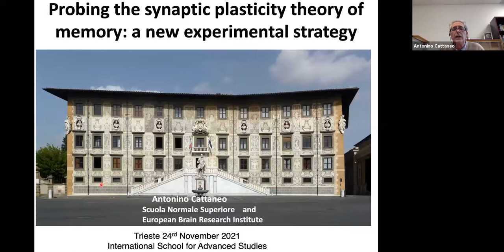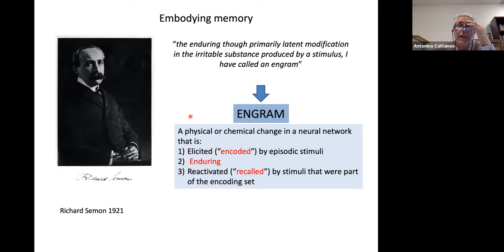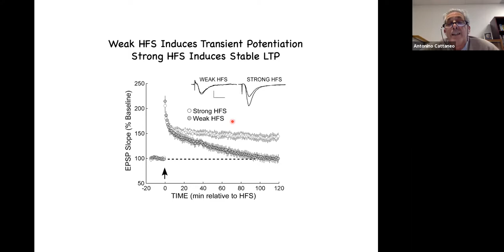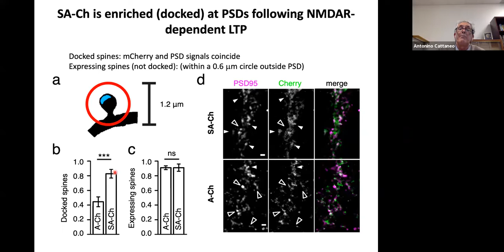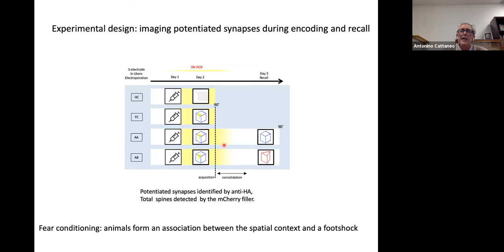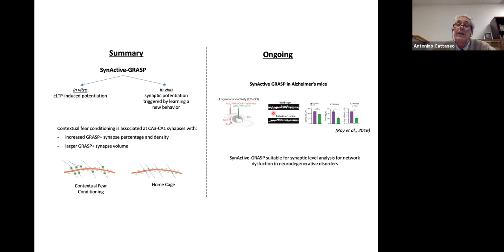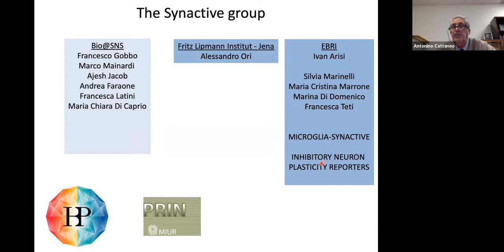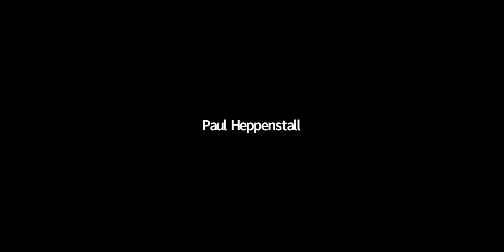Probing the synaptic plasticity theory of memory: a new experimental strategy - Antonino Cattaneo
SISSA Colloquium 24 November 2021

Abstract:
It is widely assumed that long term changes in the efficacy of synaptic connections (synaptic plasticity) underlie learning and memory in the brain. The synaptic plasticity and memory hypothesis states that activity-dependent synaptic plasticity is induced at appropriate synapses during memory formation and that it is both necessary and sufficient for the information storage and recall of that memory. Yet, despite decades of correlative evidence, causally linking these synaptic weight changes to the storage and the recall of a given memory has proven elusive. One reason is that there is an experimental gap in the spatial scale at which the memory traces (engrams) in the brain can be identified and manipulated. Thus, current experimental approaches allow successfully studying memory engrams at the spatial scale of the whole neuron. I will describe a new strategy that overcomes this gap and allows genetically tagging individual synapses after learning-induced synaptic long-term potentiation. I will discuss how this new strategy is being exploited to probe the synaptic plasticity theory of memory, studying synaptic engrams in physiological and pathological conditions

Professor Antonino Cattaneo was Full Professor of Biophysics SISSA, where as Head of the Biophysics Sector and Deputy Director he was involved in setting up from scratch SISSA Neuroscience Program. From 2004 he assisted Rita Levi-Montalcini in launching the European Brain Research Institute, for which he served as the Scientific Director, before joyning Scuola Normale Superiore in 2009. He is a member of the European Molecular Biology Organization (EMBO) and of the Accademia delle Scienze dei XL, has been a Visiting Fellow at Trinity College (University of Cambridge, UK) and has received many international awards for his research.